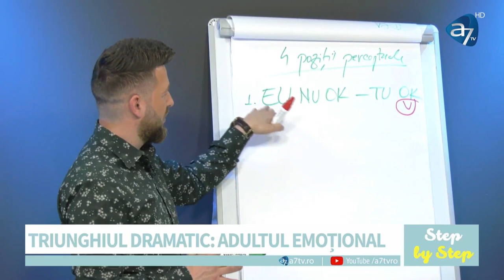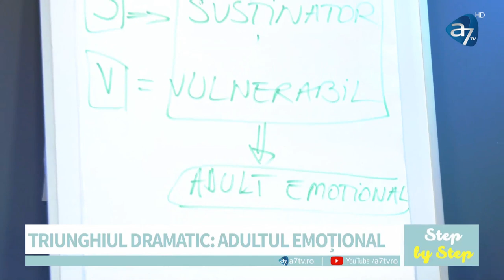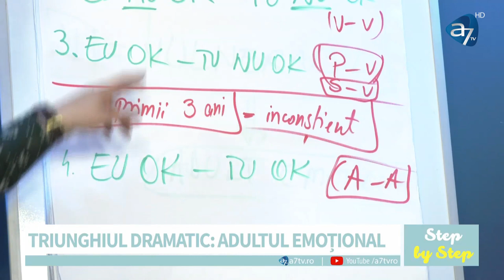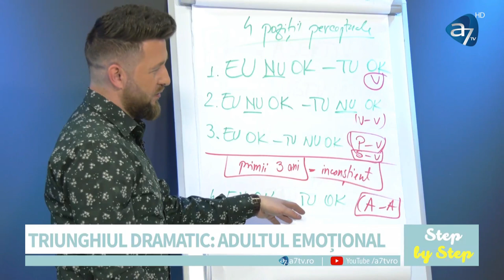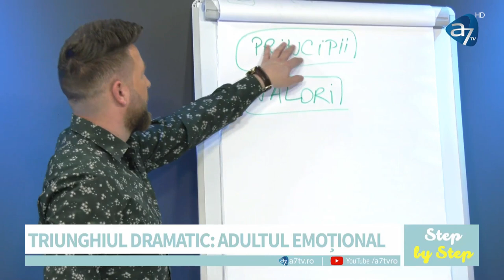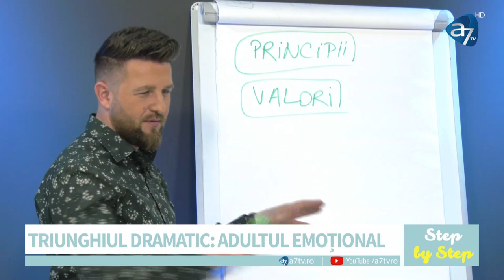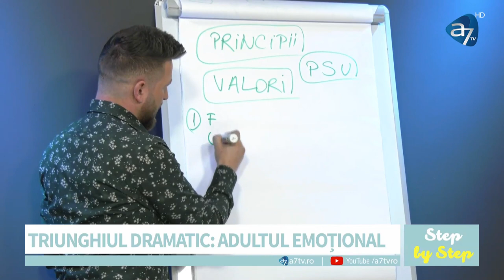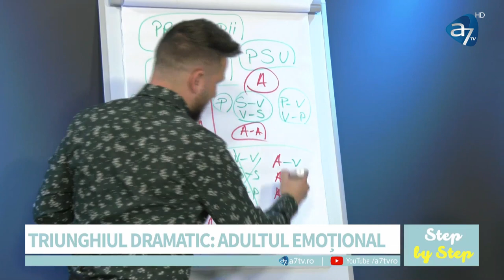Step by Step - Triunghiul dramatic - Adultul emoțional - cu Florin Amariei